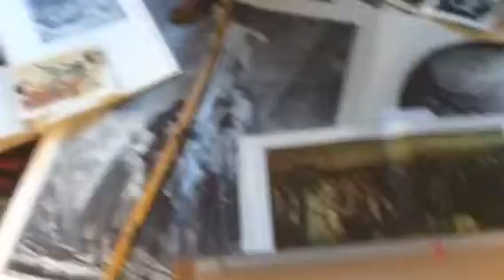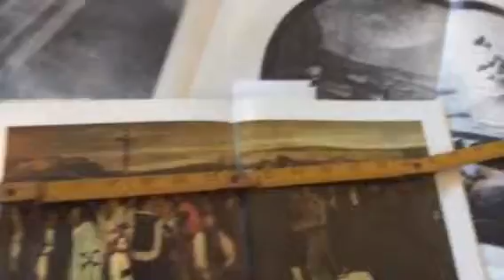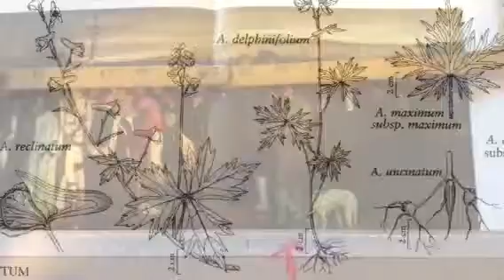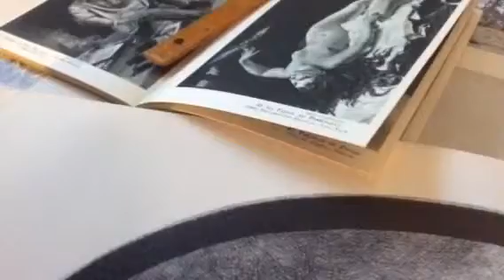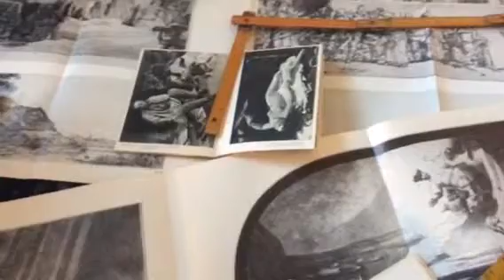Radiofoto - Oversteken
Audioclip over gelijkheid in het kader van de Maand vd Filosofie 2015.